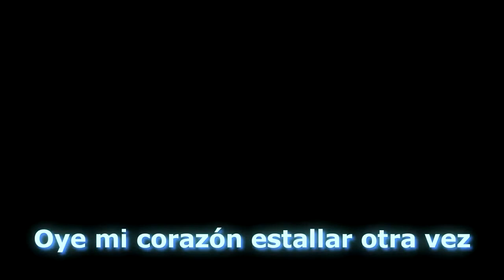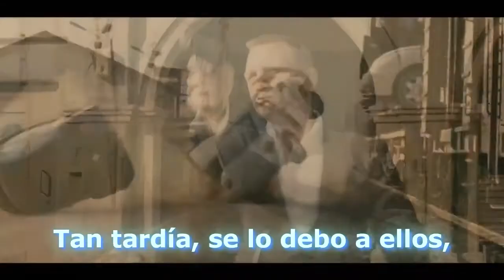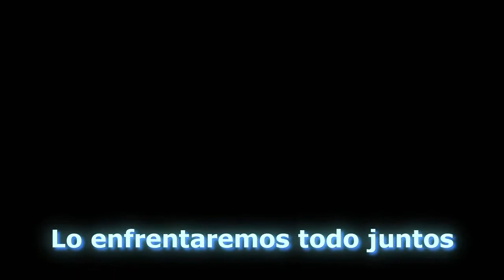Within temptation Skyfall cover Adele subtitulado al español